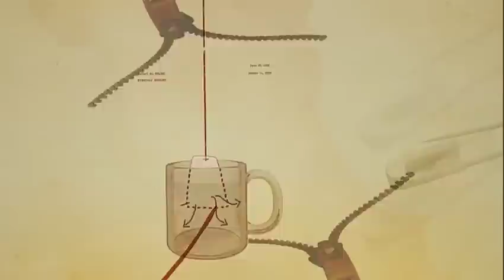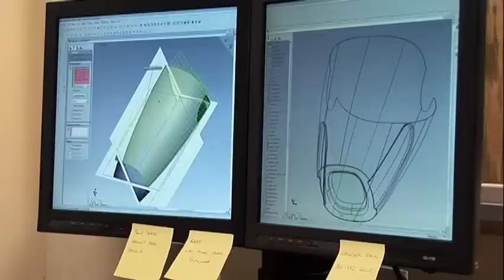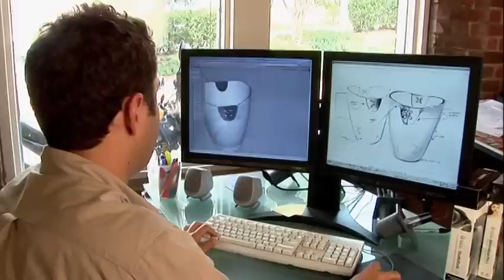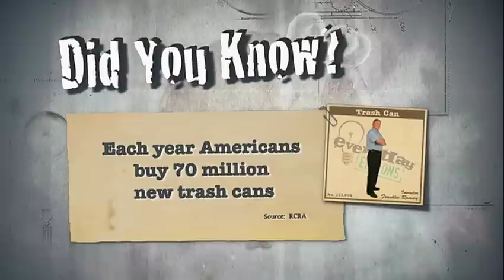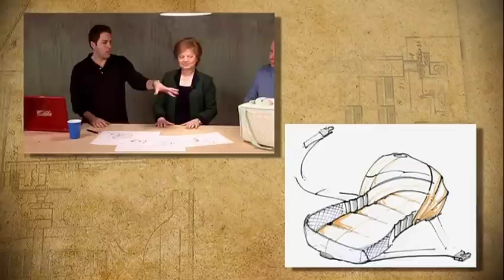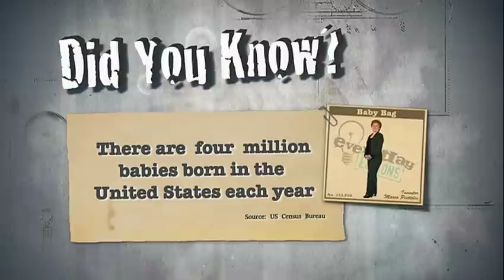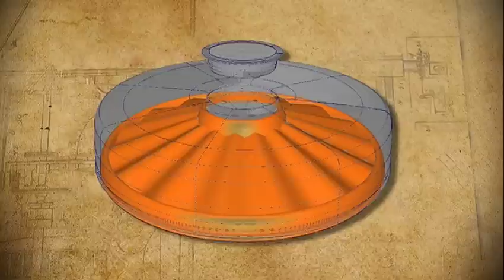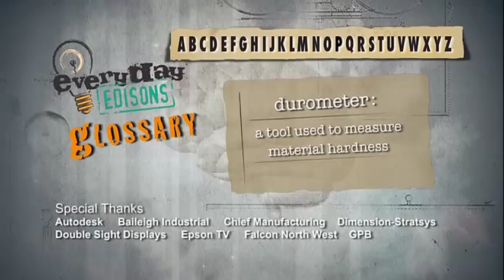Everyday Edisons | Season 1 - Ep. 3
Have you ever thought, "wouldnt it be cool if…"
We exist to get product ideas out of your head and onto retail shelves, all at no risk to you.

Making the Cut
Learn what historically has been the recipe for successful inventions as industry experts weigh in on the subject. See if Stan's T-square invention makes the cut with the Everyday Edisons engineering team and why the commercialization team thinks a licensing play is the best way for the T-square to go to market.

Watch the rapid ideation of Russ and Brent's bone-zone chicken wing tray and see it transformed from a hand-made paper mache prototype into a 3D model of what the end product will look like. Also, the branding team names the wing tray.

Hear what Greek grandmother Maria thinks of her redesigned 3-in-1 baby bag and how Frank feels after seeing his homemade trash can gripper prototype made into new form model mock-ups with an iconic design element built right in!

This episode first aired on public television stations around the country in 2007.

Want more Everyday Edisons?